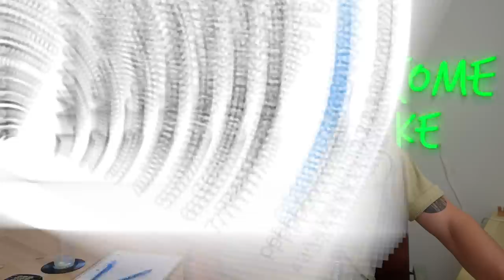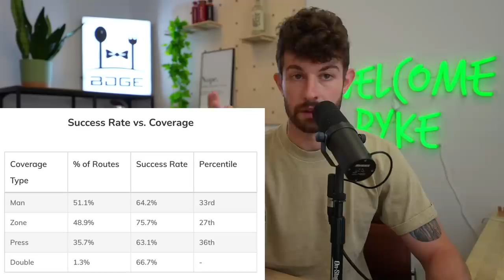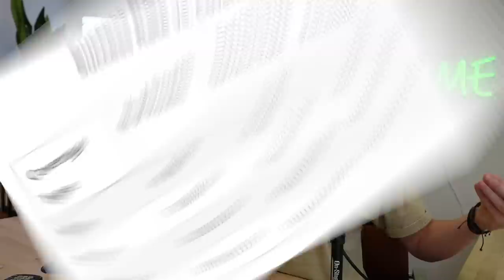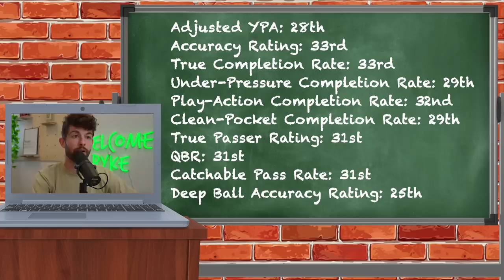5 Players Your Idiot Leaguemates Think They’re Smart for Drafting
sign up for PRIZEPICKS to get our fantasy draft guide free & 100% deposit match